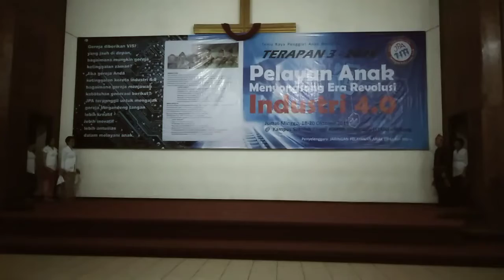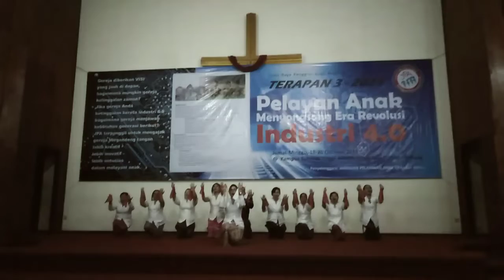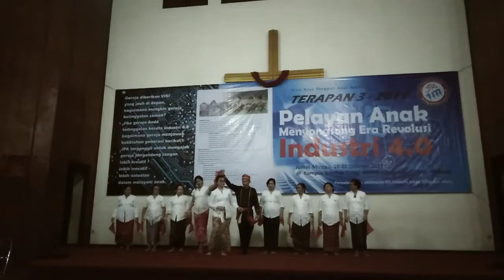Maengket - Temu Raya Pegiat Anak Nasional (TERAPAN) III - Malam Pentas Seni & Budaya - SULUT